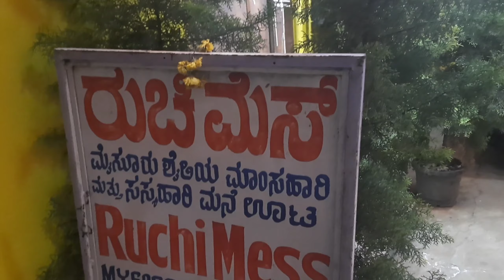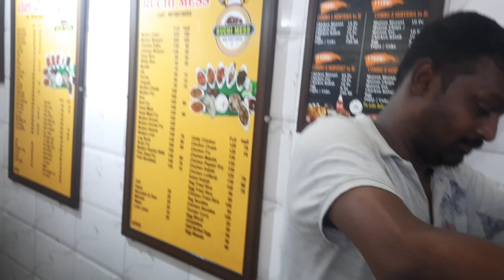Mutton Pulav & The Meaty Curries | Ruchi Mess - Traditional Homemade Mysuru Food | Mysore Food Tour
Search for the traditional Mysore homemade food led to the Famous Ruchi Mess, and what a delightful culinary exploration it turned out to be.